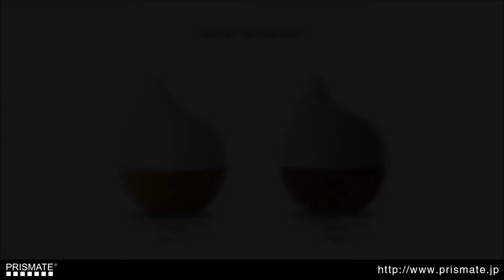PR-HF009W PRISMATE（プリズメイト）きれいなミストで加湿する アロマ超音波式加湿器 Whip -wood-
新しい潤いの形
The new shape of moisture

たっぷりの朝露が葉っぱからこぼれ落ちる、新鮮なそのしずくを加湿器にしました。
ぬくもりのある木目調と、落ち着いた白とグレーのカラー、ふわふわのホイップのように丸くぽってりとしたフォルムは、あなたの心も潤します。

A fresh drop from leaves becomes the shape of humidifier. Wooden pattern's warmth, white and gray color, and the round form like a whip moisten your hart.